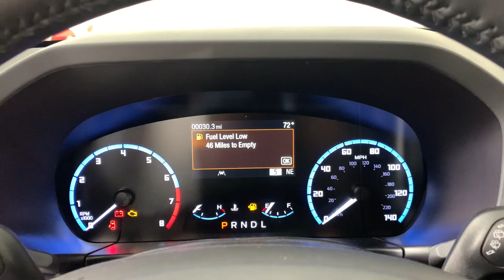2023 Ford Bronco Sport Jacksonville, Daytona Beach, Orlando, St. Augustine, Near Me FL 230447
Oxford White New 2023 Ford Bronco Sport Big Bend available in Jacksonville, Florida at Bozard Ford Lincoln. Servicing the Daytona Beach, Orlando, St. Augustine, Near Me, FL area.